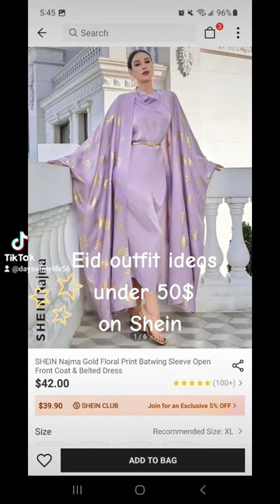Eid outfit ideas on Shien under 50$